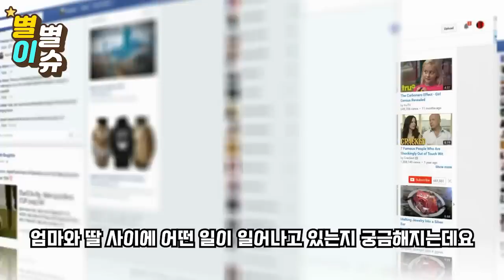안녕하세요. "돈벌어오라고 맨날 성화하던 엄마" 3개월만에 딸이 한국에서 보낸물건에 온동네사람들이 몰려오자..폭발하는데..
"돈벌어오라고 맨날 성화하던 엄마" 3개월만에 딸이 한국에서 보낸물건에 온동네사람들이 몰려오자..폭발하는데..